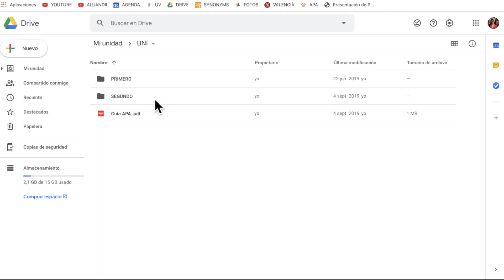CÓMO MOTIVARTE Y SER PRODUCTIVO ⭐️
Hola!!!

⭐️ En este vídeo os cuento mis secretos para motivarme de cara al nuevo curso/cuatrimestre/año. Empezar de cero me da la energía que necesito para sobrevivir hasta verano... Gracias por verme una vez más! Espero que os sirva mogollón!!

⭐️ ¿adónde te gustaría viajar?

Gracias a personas como tú, que llegas a leer esto, estoy más motivada a ser auténtica en mi contenido. Si quieres que te mencione personalmente en el próximo vídeo, ayúdame y dime qué vídeos te gustaría ver en mi canal!